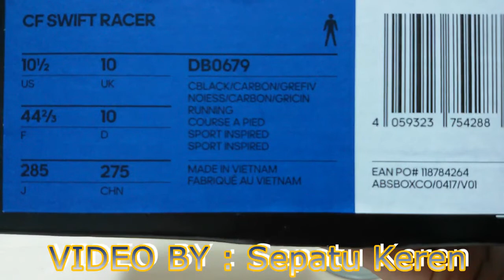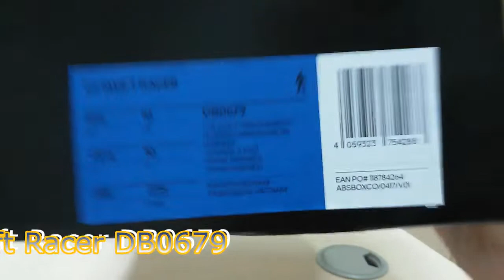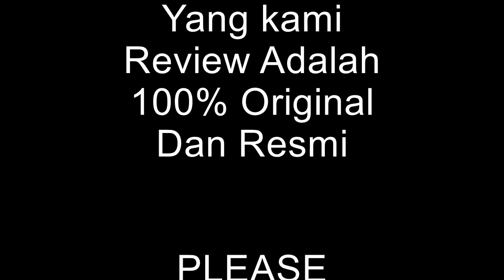Unboxing sneakers Adidas CF Swift Racer DB0679